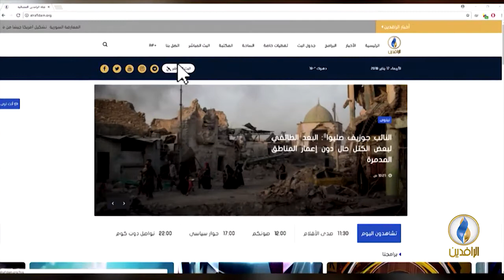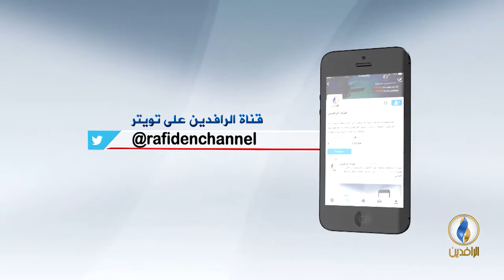مقاصد | خصوصية المجتمع المسلم.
ضيف الحلقة:
د. حسن الحميد - أستاذ مشارك في جامعة أم القرى سابقاً

تقديم:
جهاد عدلة